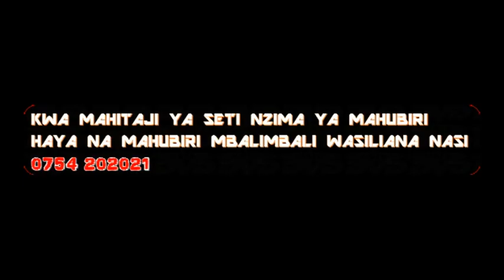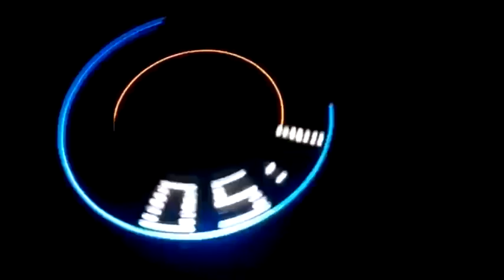Roho za marehemu (Mizimu) Zinatoka wapi? Mch. Emmanuel Mwakalinga